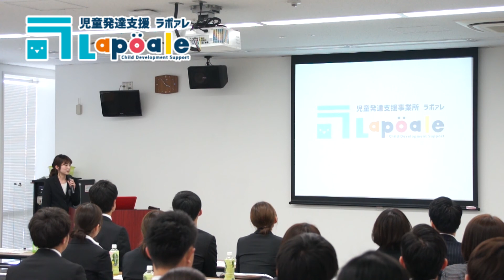【平成30年度】方針発表会 児童発達支援ラポァレ部門